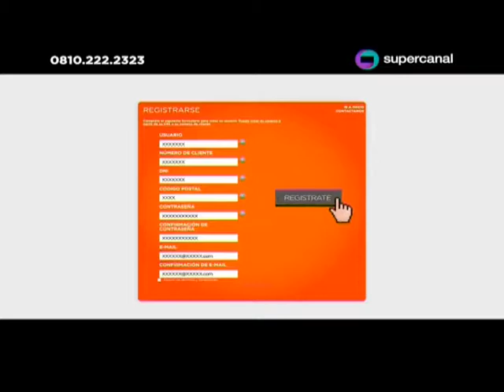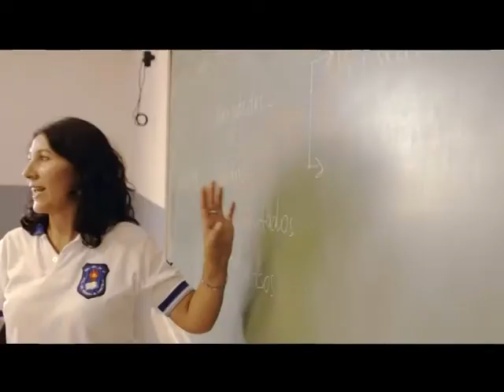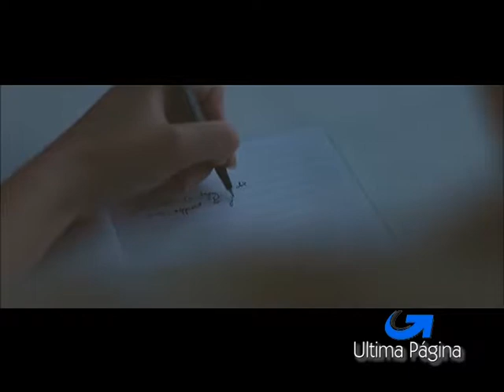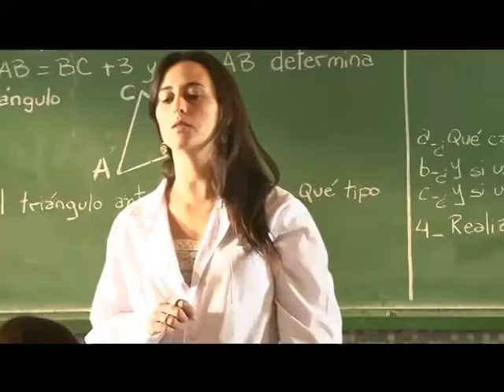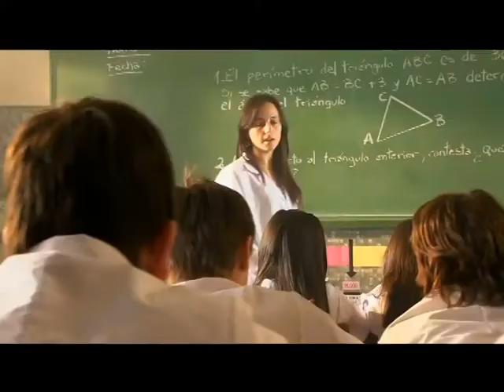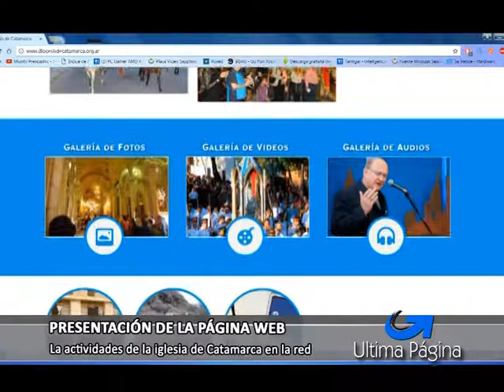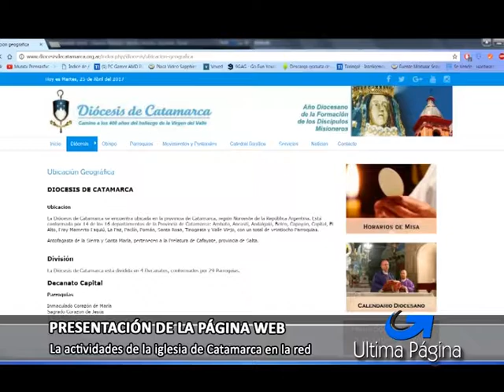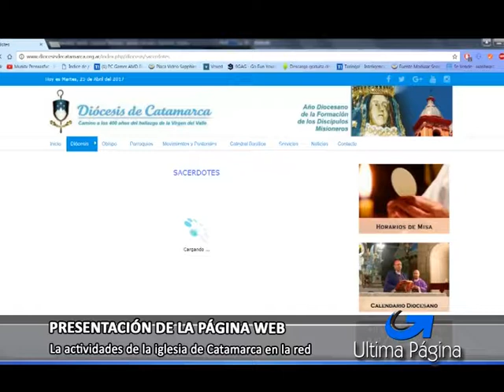Ultima Pagina 25 de Abril